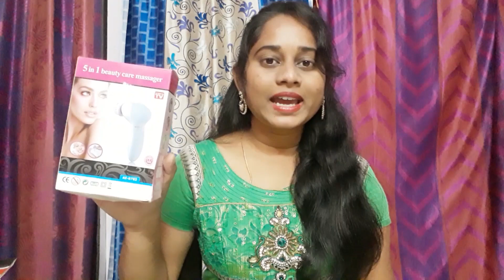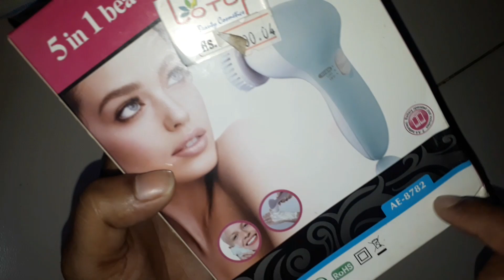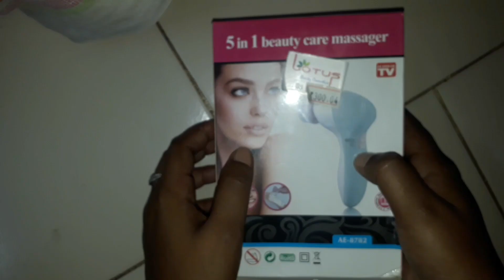How To Use Facial Massager#5 in 1 Beauty Massager Review#Maggie telugu channel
Follow instagram: maggie telugu channel

Follow facebook::Maggie telugu channel